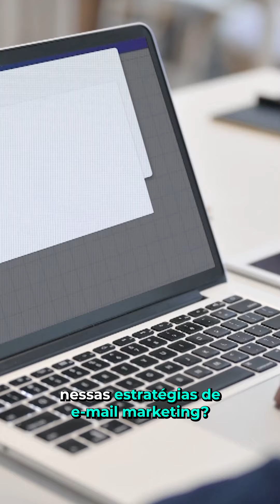Cansado de ver seus emails indo parar no spam?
Aqui estão 3 ações para evitar a caixa de spam!

1️⃣ Verificar seu domínio

2️⃣ Utilizar domínios de rastreamento personalizados para manter consistência e credibilidade nos links dos seus emails.

3️⃣ Monitorar sua reputação de remetente e métricas de entregabilidade dentro do MailingBoss para identificar e resolver problemas.